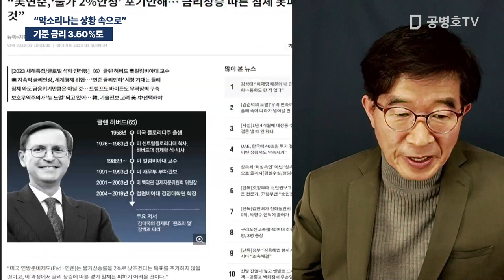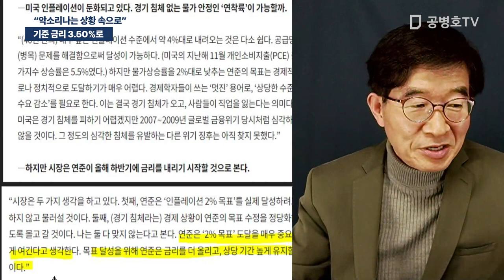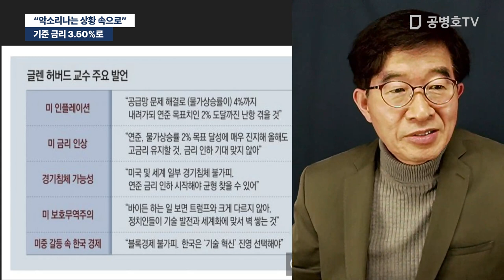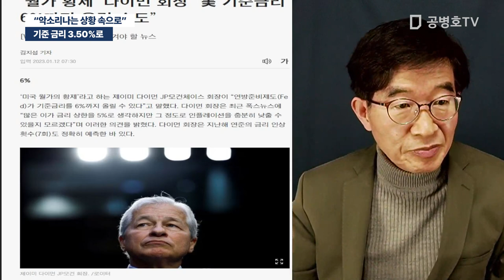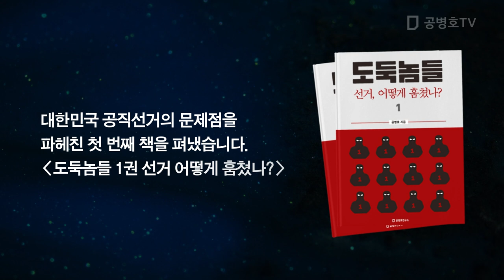기준 금리 3.50%로 / "악소리나는 상황 속으로" [공병호TV]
Bitcoin : 3MTW849AkP2ftLeSK2teZHMmzLu7Z83s9U